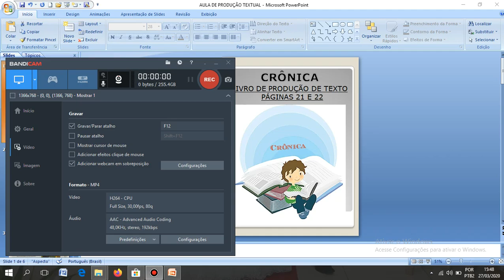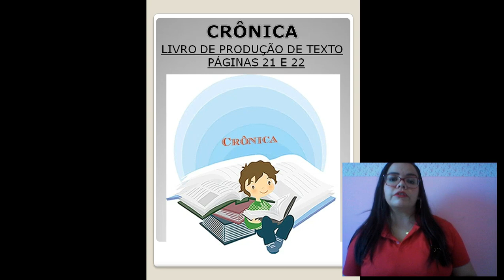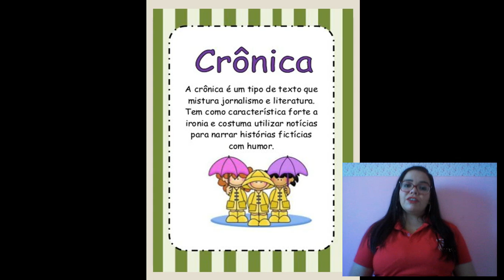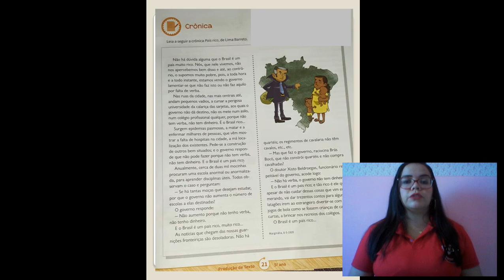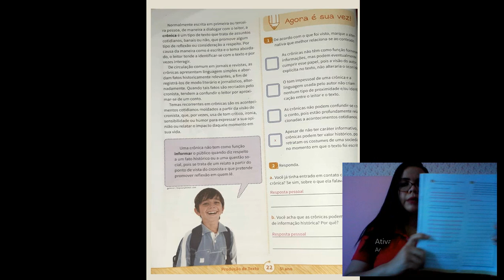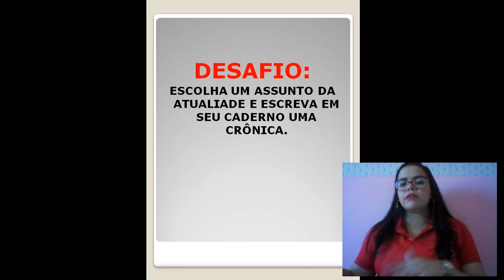PRODUÇÃO DE TEXTO 5º ano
Conteúdo: Crônica